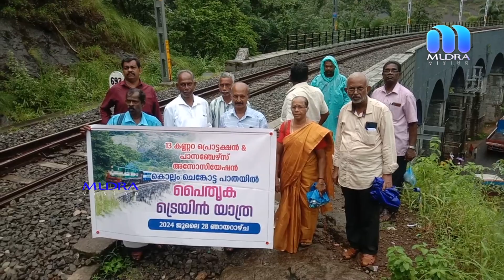കൊല്ലം ചെങ്കോട്ട റെയിൽവേ പാതയിലൂടെ ഒരു പൈതൃക ഉല്ലാസയാത്ര എന്നതായിരുന്നു ലക്ഷ്യം.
കൊല്ലം,ഫ്രണ്ട്സ് ഓഫ് കേരളയും  13  കണ്ണറ പാലം പ്രൊട്ടക്ഷൻ &  റെയിൽവേ പാസഞ്ചേഴ്സ് ഫോറം പ്രവർത്തകരുടെയും  സംയുക്താഭിമുഖ്യത്തിൽ   ഒരു ഉല്ലാസയാത്ര നടത്തി.